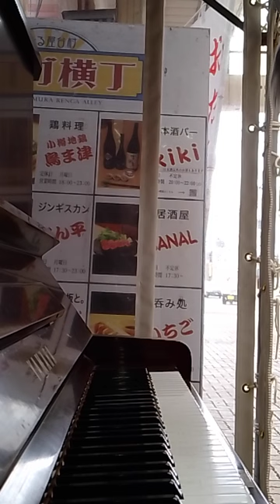小樽サンモール一番街 ストリートピアノ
小樽市　小樽サンモール一番街でストリートピアノを弾きました.
実はモルモン教の宣教師さん２名が後ろで聴いてました。

i末日聖徒イエス・キリスト教会